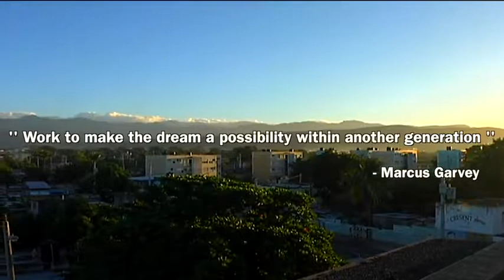Jah Cure - Wake up ( Official Music video )